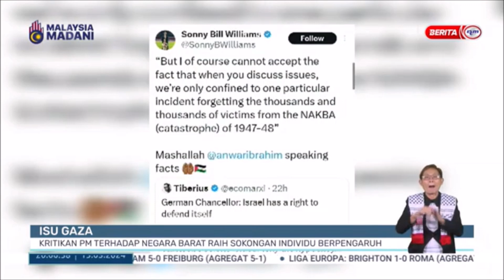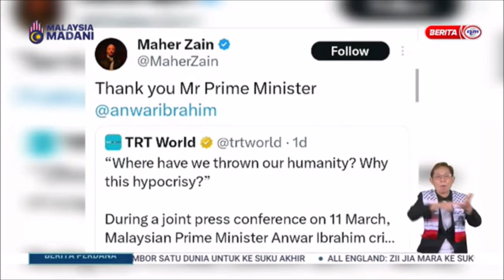15 MAC 2024 BPERDANA - ISU GAZA:KRITIKAN PM TERHADAP NEGARA BARAT RAIH SOKONGAN INDIVIDU BERPENGARUH